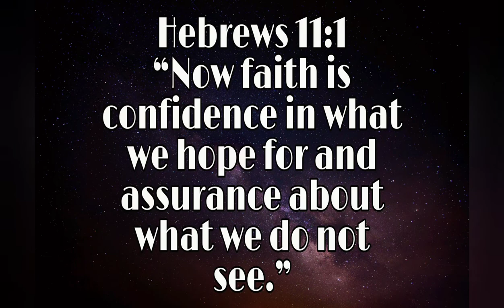The IFC llABBYTIZER VLOGLIFE